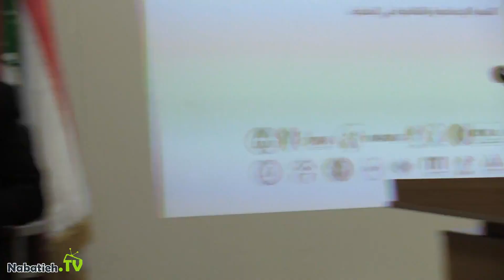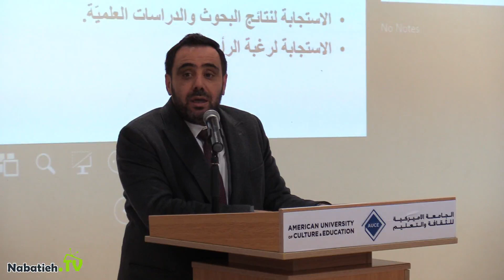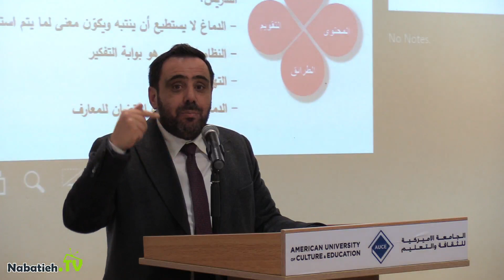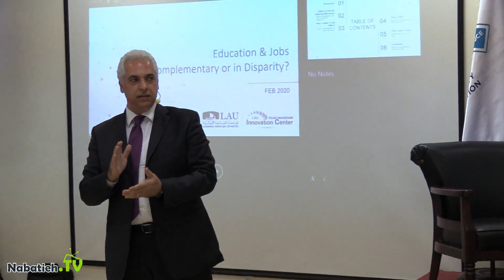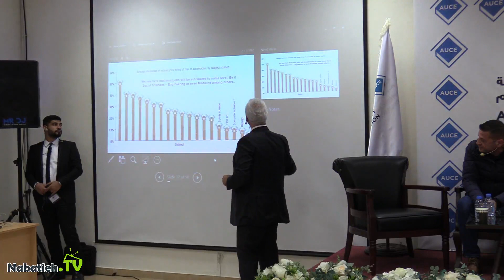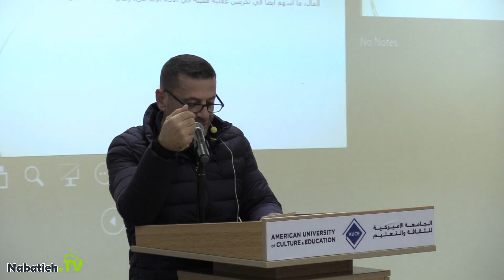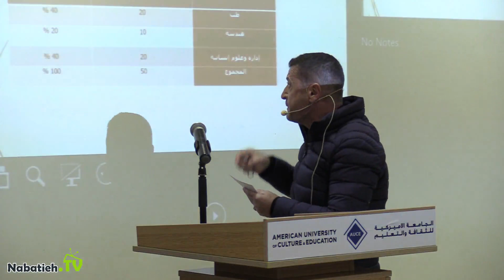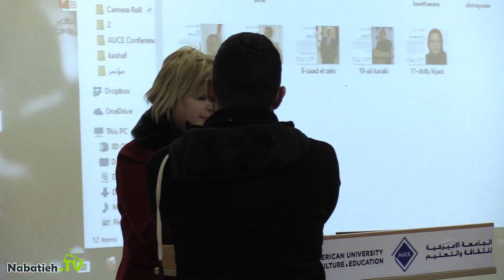الجلسة الثانية من مؤتمر: "تطوير المناهج التربوية وربطها بسوق العمل"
الجلسة الثانية من مؤتمر: "تطوير المناهج التربوية وربطها بسوق العمل" جامعة AUCE
النبطية
موقع جنوب لبنان
Nabatieh.TV
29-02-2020